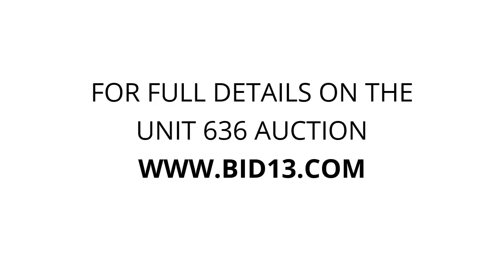Self Storage of Spokane - Unit 636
This unit contains a scooter, a picture, milk creates, many snowboard, car seat, bike tires and other miscellaneous items